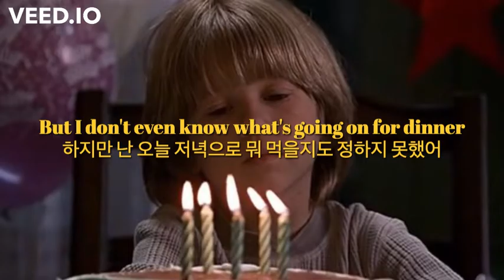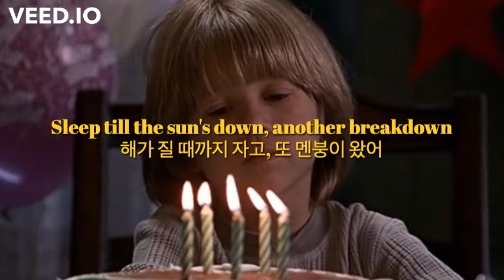🎂24살이면 어른이 될 줄 알았어 : Sundial – 24 [가사/해석/lyrics]